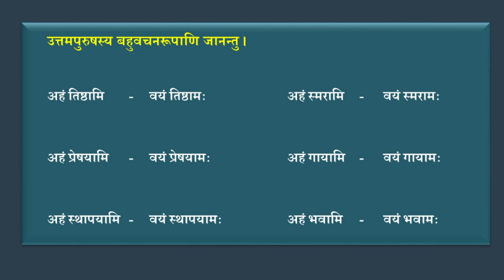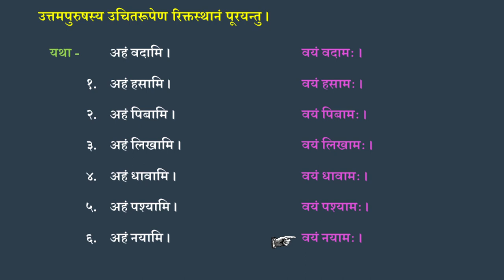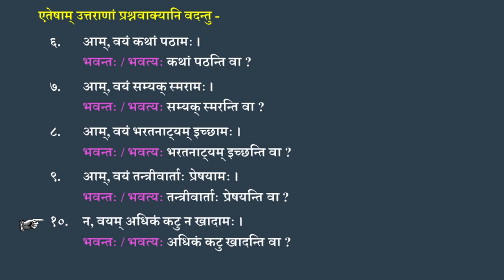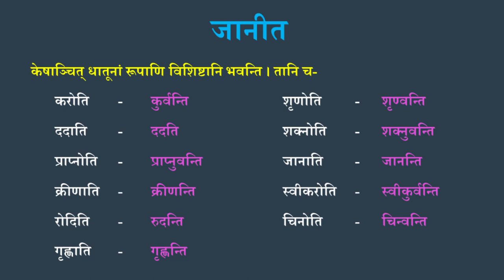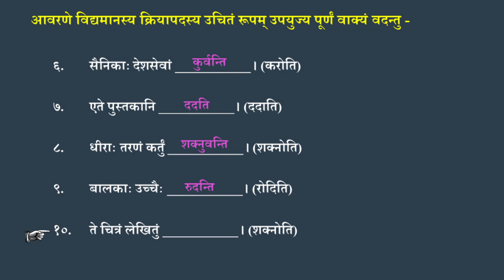कालबोधिनी १.२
संस्कृतमधील काळानुसार वाक्यरचनेच्या अभ्यासासाठी